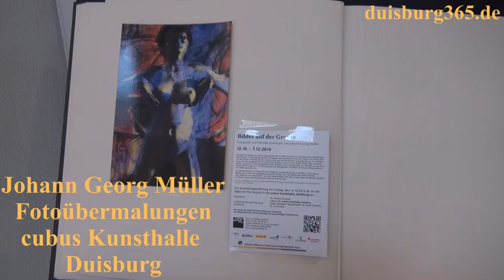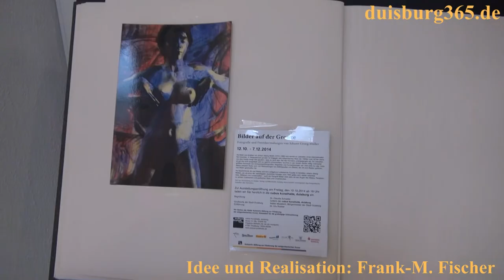Johann Georg Mueller - Fotouebermalungen - cubus Kunsthalle Duisburg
In einem weiteren Beitrag über die Ausstellung mit den wiederentdeckten Fotografien und Fotoübermalungen des Malers, Grafikers, Holzschnitzers und Fotografen Johann Georg Müller, die am vergangenen Freitag, 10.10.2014 in der cubus Kunsthalle in Duisburg eröffnet worden ist, zeigen wir in einem Rundgang die insgesamt 143 Fotoübermalungen.
Sehen Sie mehr dazu in unserem angefügten Videobeitrag.
Idee und Realisation: Frank-M. Fischer,
Aus dem Dunkel ans Licht!

Der großartige Fund verschollen geglaubter Fotografien von Johann Georg Müller liefert den Anlass für die Ausstellung „Neue Formen des Schauens“ in der cubus kunsthalle, duisburg. Sie lässt zusammen mit dem dazugehörigen Katalog „Bilder auf der Grenze“ das Werk des anerkannten Künstlers der Moderne in einem völlig neuen Licht erscheinen.
Der Fund kommt für Kenner der Szene einer Sensation gleich: 302 Aktaufnahmen, 143 Fotoübermalungen sowie Negative und Kontaktabzüge zahlreicher Stillleben, Fensterblicke, Landschafts- und Architekturdetails – Fotoarbeiten von Johann Georg Müller, der bislang „nur“ einen Namen als Maler, Holzschneider und Grafiker hatte. Die aufgefundenen Fotoarbeiten erweitern die Perspektive. Sie belegen nicht nur die Experimentierfreude dieses Künstlers, sondern auch seine Innovationskraft.
Wir wissen nicht, ob diese Arbeiten überhaupt für die Öffentlichkeit bestimmt waren, wurden sie doch zu Lebzeiten Müllers vermutlich nur einmal öffentlich gezeigt – 1984 in Koblenz. Kurz danach stirbt Müller und mit ihm seine Fotografien, die in Vergessenheit gerieten und schließlich als verschollen galten. Wieder am Tageslicht zeigen gerade diese Arbeiten die ganze Breite seines kreativen Schaffens. Sie belegen auf beeindruckend sinnliche Weise Müllers Suche nach der letztgültigen Form, für die er sich zeitlebens unterschiedlicher Medien und Stilrichtungen bediente. Wie in anderen Arbeiten auch spannen sie den für Müller so typischen Bogen zwischen traditionellen Motivdarstellungen einerseits und abstrakten Formexperimenten andererseits.
Deutlich wird auch, dass die Fotografie für Müller kein zweitrangiges Medium war, er machte sie zum integralen Bestandteil seine Malerei und unterlief somit die zuweilen bis heute gültige Hierarchie der künstlerischen Medien. Für ihn war die Fotografie eine „neue, zusätzliche Grafik“, die einen eindrucksvollen Blick in seine Wirklichkeit „innerhalb eines mal dunkel verschlossenen, mal diffus durchlichteten Schattenreichs“ (Sabine-Elsa Müller) zulässt. Wie seine Fotoarbeiten in diesem Fall, so kommt auch die innere Welt Müllers hier immer wieder aus dem Dunkel ans Licht.

Erhellend sind auch die Beiträge von Dr. Urs Roeber und Sabine Elsa Müller im Ausstellungskatalog. Sie liefern aufschlussreiche Hintergrundinformationen, beleuchten ausgewählte Aspekte, die bei der Entschlüsselung des Gesamtwerkes neue Anreize liefern.
Düsseldorf, September 2014

Ausstellungskatalog:
BILDER AUF DER GRENZE.
Fotografie und Fotoübermalungen von Johann Georg Müller
Hrsg. von Werner Scholzen und Raymund Heller
Design: Schön & Gut GmbH, Düsseldorf
Fotos: Christoph Bünten  Fotografie, Düsseldorf
Softcover, 275mmx220mm, 207 Seiten, 39,80 €
Während der Ausstellung beträgt der Preis 35 €,  ISBN 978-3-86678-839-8
Dieser Katalog erscheint anlässlich der Ausstellung Neue Formen des Schauens in der cubus kunsthalle, duisburg